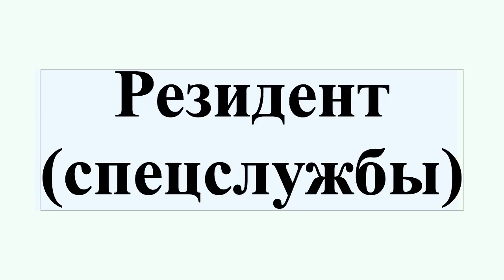Резидент (спецслужбы)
Резидент — многозначный профессиональный термин, используемый в документах и в профессиональном языке советских и российских специальных служб, а также спецслужб отдельных стран из бывшего СССР для обозначения различных категорий сотрудников руководящего и оперативного состава, а также агентурного аппарата.По экстраполяции этот термин также используется в русском языке применительно к сопоставимым иностранным спецслужбам.